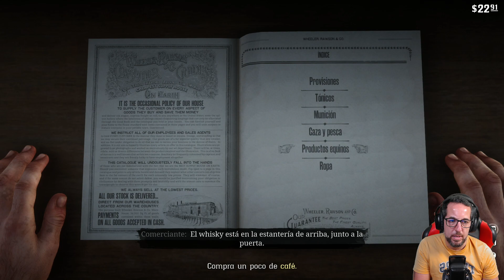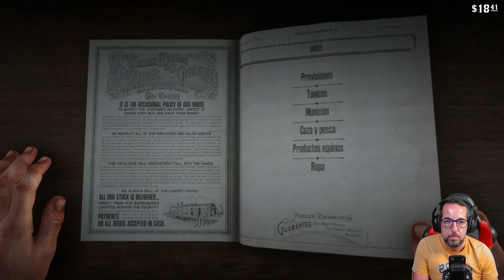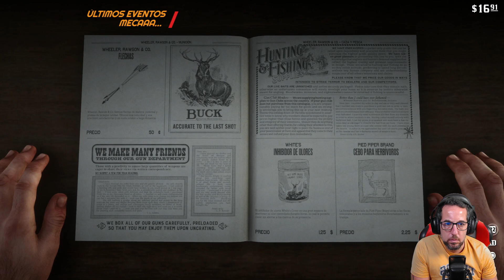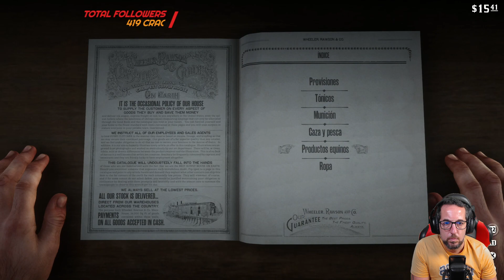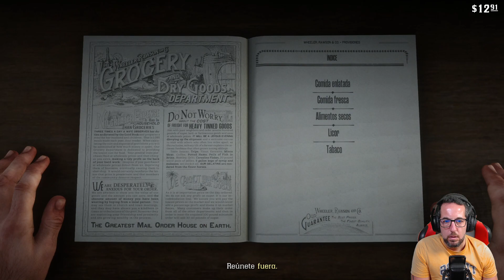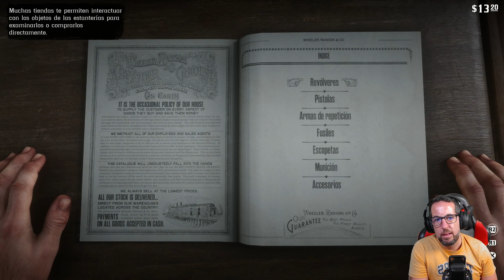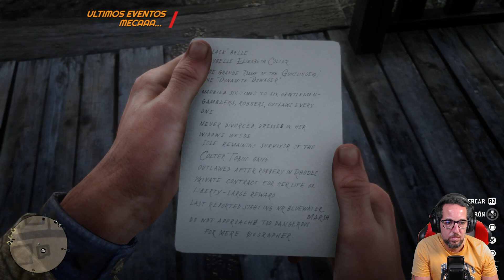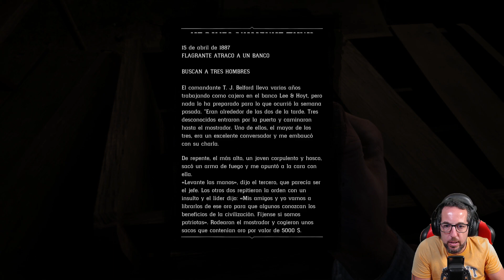Red Dead Redemption 2 (PS5) | Cap.3 "Salvando señoritas, Jimmy y pelea en el bar" | Español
Hola que tal? Nueva aventura épica en el canal RED DEAD REMPTION 2. La precuela de Red Dead Redemption . Ambientado doce años antes de los sucesos del primer título presentando la historia de la Banda de Dutch Van Der Linde y cómo esta organización cayó en la decadencia.  Juego sandbox en primera o tercera persona desarrollado por Rockstar Games lanzado en octubre 2018. Espero os guste. Mecaaa...

Steam -- samuelovesport